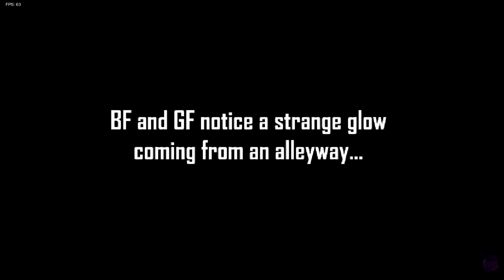FNF | Se Le Va La Voz!! | Smoke 'Em Out Struggle [UTAU COVER] | VS Garcello | FnF/Utau/Cover/Ending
Da Le Me gusta Al Vídeo Si Te Gusto

Apoyarme Viendo Mis Vídeos
Muchas Gracias

Mod
Credits
Original Author
Atsuover
Creator
Special Thanks
GenoX
Voicebanker
Distribuidor
Owencat1512
OJO NIGUN MOD ES MIO SOY UN SIMPLE CREADOR DE CONTENIDO SI ESTE MOD TIENE ALGO QUE NO DI CREDITOS POR FAVOR COMUNICATE CON MIGO EN MI CORREO PERSONAL O ALGUNA DE MIS REDES SOCIALES

NOTICE NO MOD IS MINE I AM A SIMPLE CONTENT CREATOR IF THIS MOD HAS SOMETHING THAT I DID NOT GIVE CREDITS PLEASE COMMUNICATE WITH ME ON MY PERSONAL EMAIL OR SOME OF MY SOCIAL NETWORKS

00:00 INICIO
0:24 DIALOGOS/ESCENAS
0:50 HEADACHE
2:40 DIALOGOS/ESCENAS
3:06 NERVES
5:02 DIALOGOS/ESCENAS
5:45 RELEASE
8:12 DIALOGOS/ESCENAS
8:39 FADING
9:25 GRACIAS POR VER